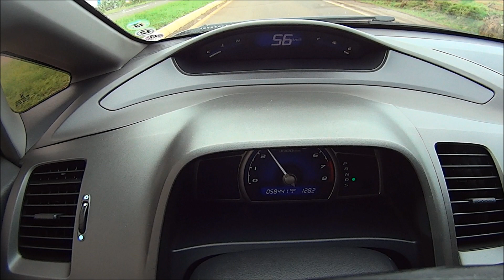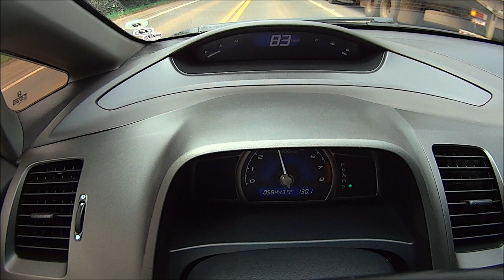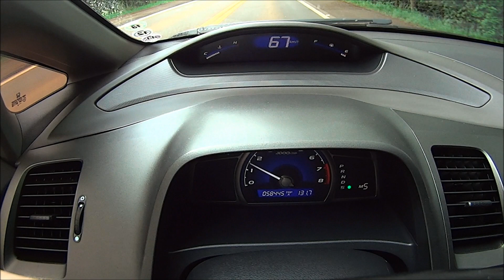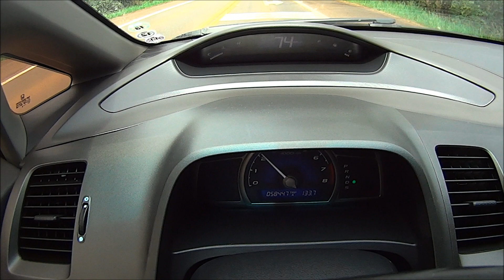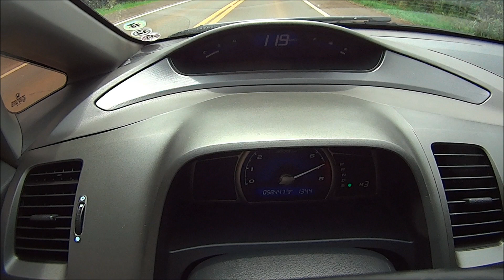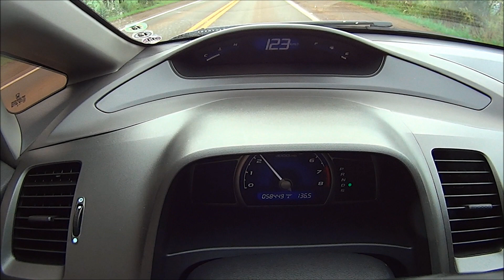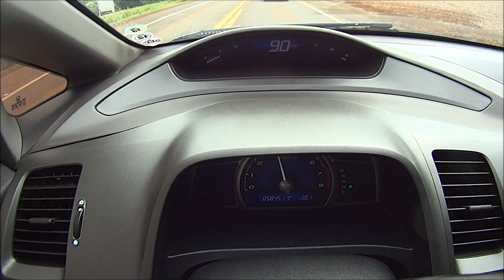Paddle-Shift (borboletas) do CÂMBIO do CIVIC - Como funciona